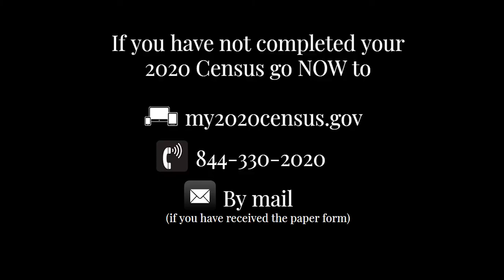Census2020: Why is the Census important for the LGBTQ+ Community?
Nomi B spoke to Jackie and Luis from the LGBTQ Center OC to discuss the importance of the 2020 Census to the LGBTQ+ Community and a step towards progress we should all be aware of in the Census.

QueertheCensus & GetCounted today!